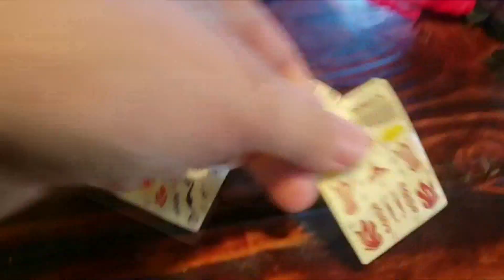[놀자!] 벅스봇 개봉기 통통 벅스봇 꿀쨈 한국에서 온 택배 [Tiger Toy TV] 타이거 토이 TV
안녕하세요 타이거토이입니다^^
기다리던 벅스봇을 드디어 저도 받았어요~
저랑 동생이랑 엄마랑 재미있게 놀았답니다^^
다음편에 배틀영상도 기대해주세요 ~~

타이거토이 영어체널[TIGER TOY ENGLISH]:
goo.gl/H8phZw

tiger toy review tiger toy hd  tiger toy videos